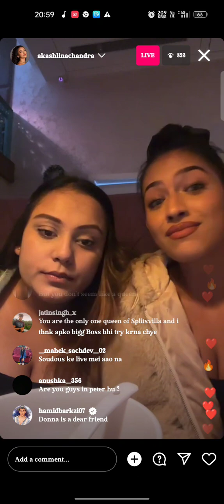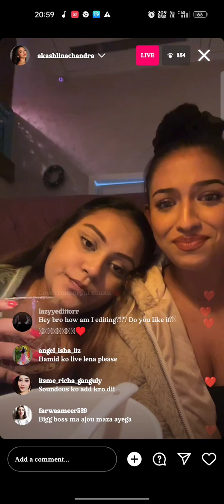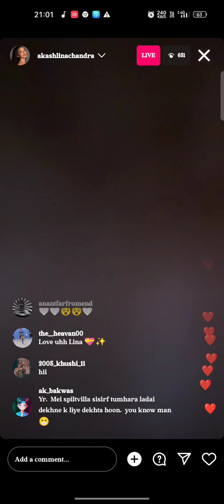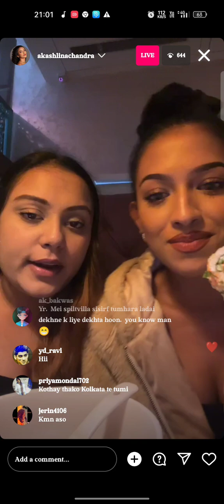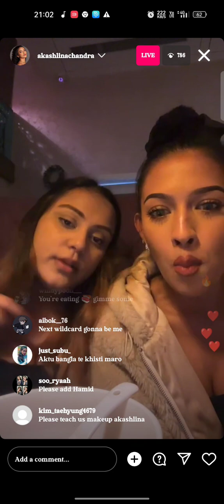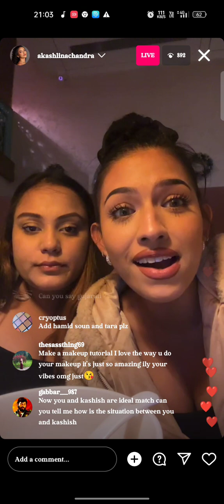Akashlina live on mtv splitsvilla! - on Instagram -talked about herself & the game, look stunning ❤️